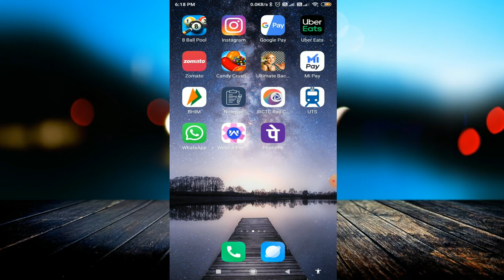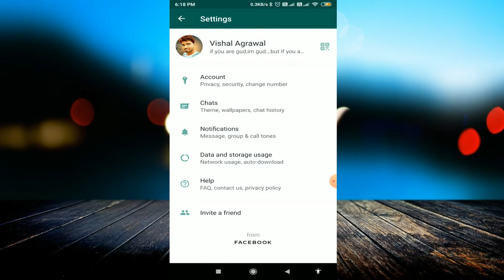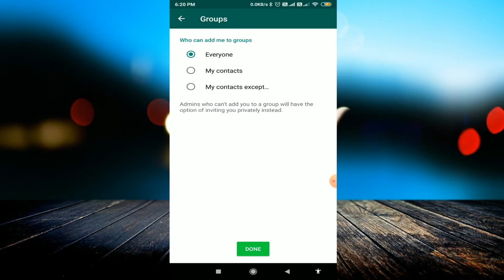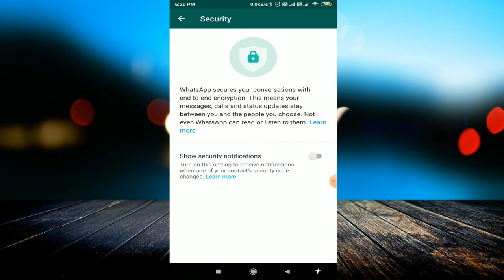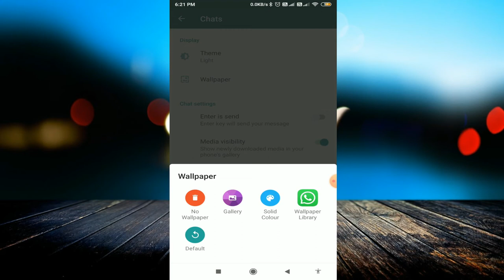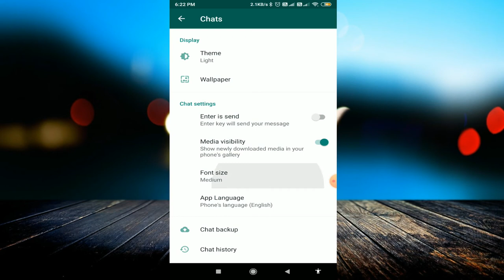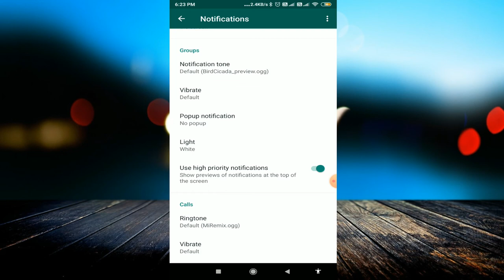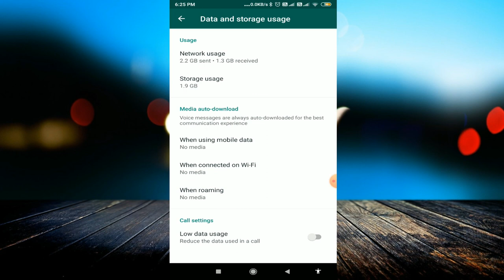Secret HIDDEN New WhatsApp Tricks NOBODY KNOWS 2020 | Latest WhatsApp Hidden Features HINDI 😎